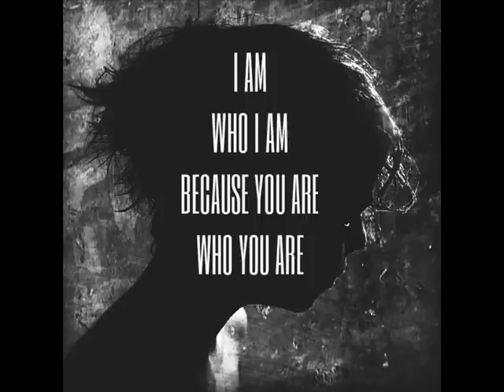K.S. Rhoads - Because You Are Who You Are